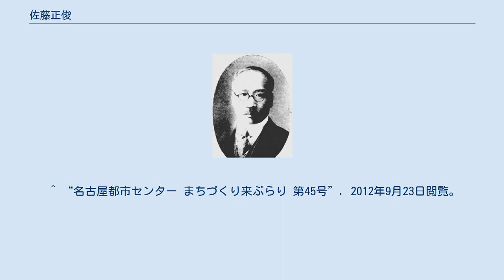佐藤正俊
佐藤 正俊（さとう まさとし、1886年（明治19年）9月18日 - 1962年（昭和37年）5月3日）は、日本の官僚。
香川県知事、三重県知事、名古屋市長を歴任した。
 福島県士族佐藤覚之進の長男。
現在の会津若松市に当たる地域の出身で、会津会会員である。
四高を経て東京帝国大学を卒業。
文官高等試験に合格し、内務省に入省した。
合格者136名には石渡荘太郎や河上丈太郎などがおり、佐藤の席次は29番である。
 佐藤の官歴は埼玉県属に始まる。
福井県の郡長、山梨県理事官、台湾総督府事務官、関東大震災後に設けられた復興局の事務官、兵庫県学務課長、同県書記官・視学官、長崎県書記官・学務部長を経て、秋田県警察部、長野県警察部、福岡県警察部、神奈川県警察部で県警察部長を歴任。
山梨県書記官・内務部長を最後に退官し、満州国に招聘されハルビン特別市公署総務所長を務める。
1936年（昭和11年）6月、官選の香川県知事に任命され翌年三重県知事に転じ、1939年（昭和14年）3月まで在任。
 太平洋戦争最中の1942年（昭和17年）に名古屋市長に就任。
戦前最後の市長となった。
1946年（昭和21年）11月に退任し、公職追放となる。
追放解除後の1951年（昭和26年）に設立された愛知商工信用組合（現愛知信用金庫）の初代理事長に就任し、1956年（昭和31年）まで在任した。
1962年5月3日、名古屋市瑞穂区の自宅にて脳軟化症により死去。
 佐藤は第一次近衛内閣の下で知事に起用された。
香川県知事時代に盧溝橋事件が勃発し、善通寺所在の第11師団が出征したためその対応にあたり、三重県知事としては県立結核療養所建設、公娼廃止などを行った。
戦中に名古屋市長に就任したが、市は名古屋大空襲で大きな被害を受け、終戦とともに復興を目指す。
佐藤は田淵寿郎を招き、技監職を設け復興計画責任者に就任させた。
佐藤、田淵は1945年12月に「大中京再建の構想」をまとめるが、この構想は将来の200万人都市への発展に備え、道路幅8m以上、市内墓地の平和公園への移転、住宅地確保、100メートル道路の建設などを目指し、戦災にあっていない地域も含めた大掛かりなものであった。
佐藤は翌年退任するが、田淵は助役として引き続き復興を指導し、田淵は「近代都市名古屋の生みの親」とされる。
 ^ 祖父の佐藤貞蔵は戊辰戦争で討ち死した会津藩藩士（山川健次郎編『校訂 戊辰殉難名簿』）。
覚之進は警察官となり喜多方署に勤務中、栃木県から逃亡してきた殺人犯を捕縛したが、その際の負傷で身体の一部が不自由となった（吉原直次郎『日本警察彰功録（中巻）』「紀佐藤覚之進事」）。
 ^ 永井誠吉著、サンケイ新聞編『長野県警百年の歴史』サンケイ新聞、1976年、199頁。
 ^ a b c 『朝日新聞』1962年5月4日朝刊、11面の訃報より ^ 『会津会会員名簿』（大正9年12月） ^ a b 『戦前日本官僚制の制度・組織・人事』487頁 ^ 『官報』第3925号、大正14年9月22日。
 ^ 公職追放の該当事項は「翼賛名古屋市」。
（総理庁官房監査課編 『公職追放に関する覚書該当者名簿』 日比谷政経会、1949年、542頁。NDLJP:1276156。 ） ^ “愛知信用金庫 沿革”. 2012年9月23日閲覧。
 ^ 『日本知事人名事典 （第2巻）』620頁、903頁 ^ “CE / 建設業界：社団法人日本土木工業協会 2006年3月号”. 2012年9月23日閲覧。
 ^ “名古屋都市センター まちづくり来ぶらり 第45号”. 2012年9月23日閲覧。